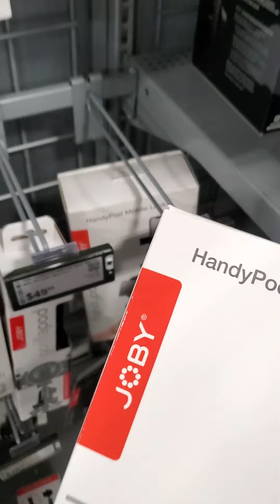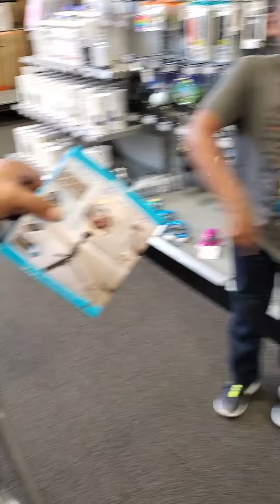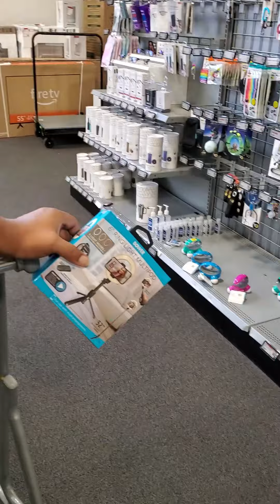Spend the Day With US#vlog#spend the day with us#productive day in my life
Spend the day with us running errands and dining out at new resturant in town..enjoy short eat with Mr.Jakson as he enjoys his seafood!! Also DON'T forget to CHECK OUT our GIVEAWAY video otherwise you will miss your chance to ENTER it's FREE MONEY!!!